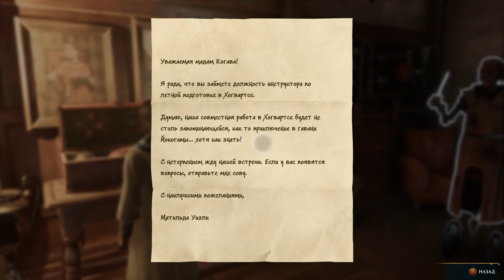Hogwarts Legacy ✔ {СЕРИЯ 14} НОЧЬЮ В ЗАПРЕТНОМ ЛЕСУ